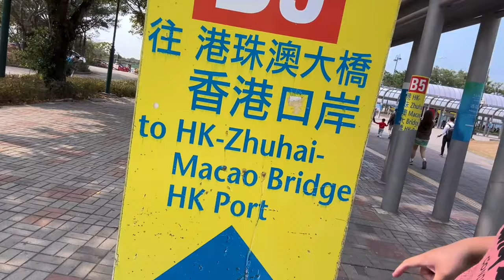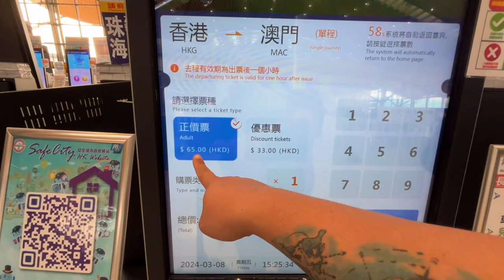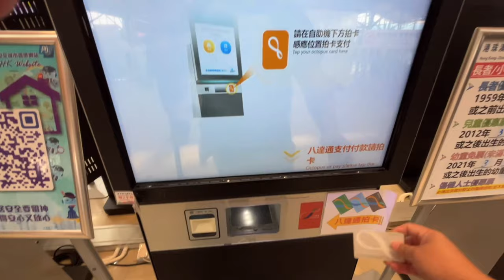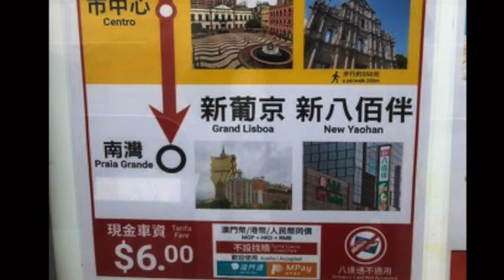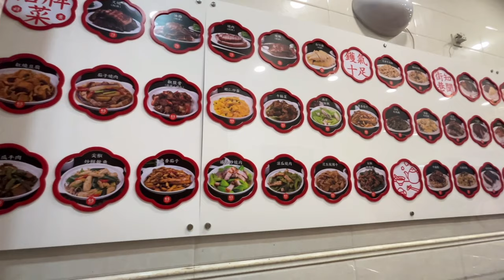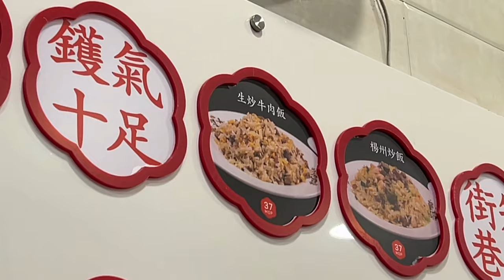MACAU VLOG 2024 | DIY TRANSFER from HONG KONG to MACAU by BUS (STEP by STEP GUIDE) | ACCOR MEMBER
Welcome to MACAU , 2024!

"WORK, EAT, TRAVEL, REPEAT”